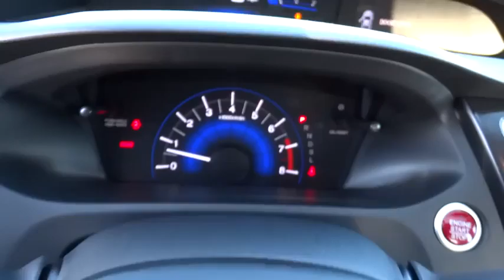2014 HONDA CIVIC Redding, Eureka, Red Bluff, Northern California, Sacramento, CA 14H1023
2014 HONDA CIVIC